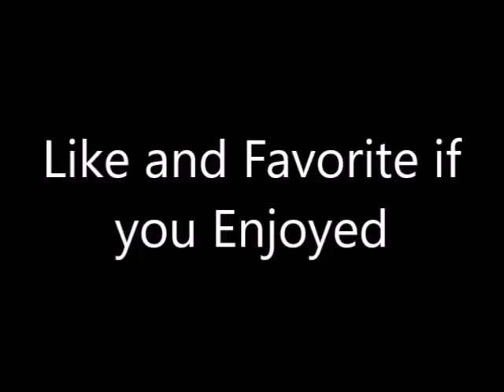New Year's Resolutions - 4/2/16